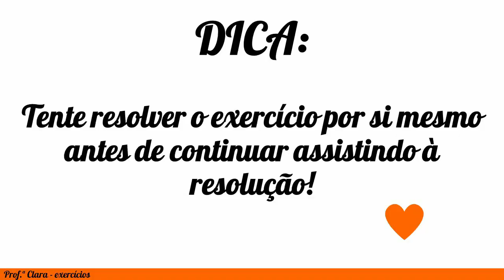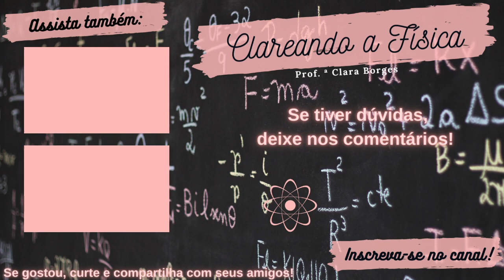Exercício Uerj 2023 - A temperatura de ebulição dos líquidos está associada à altitude. Admita que,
A temperatura de ebulição dos líquidos está associada à altitude. Admita que, na altitude de 9000 m, a água entre em ebulição a 70 °C. Com um termômetro graduado na escala Fahrenheit, o valor obtido da temperatura de ebulição da água será igual a: